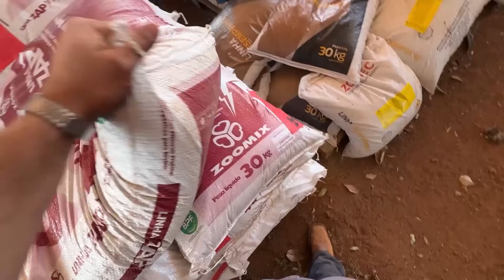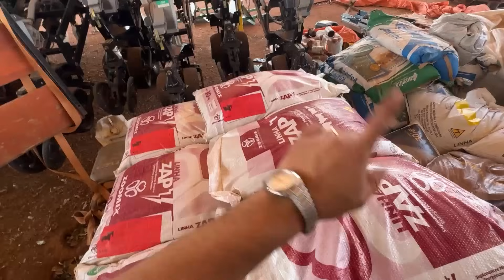CHEGARAM OS NOVOS PNEUS E RODAS DA NOSSA AMAROK